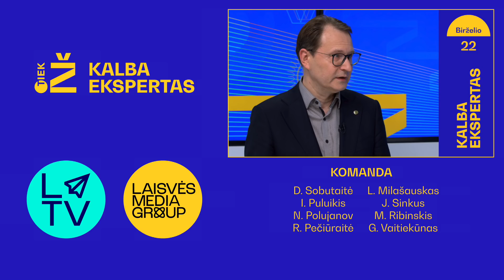Kalba ekspertas: Jei teismas valdomas politiko, galima pamiršti apie žmogaus teises,- D. Žalimas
Valdančiosios daugumos atstovai abejoja Konstitucinio Teismo pirmininko legitimumu.
Dr. Dainius Žalimas mato siekį KT paversti paklusniu įrankiu politikų rankose ir primena, kuo tai baigėsi kitose jaunose demokratijose.
Kodėl svarbu, kad jokia politinė jėga nesikėsintų į teisėjų nepriklausomumą?
Pokalbis su Konstitucinio Teismo pirmininku Dainiumi Žalimu, birželio 22 diena.

✅ „Laisvės TV“ - daugiau nei televizija!
Deklaruodami pajamas skirkite savo 1,2% „Laisvės TV“ ir leiskite parodyti, kad galime dar daugiau